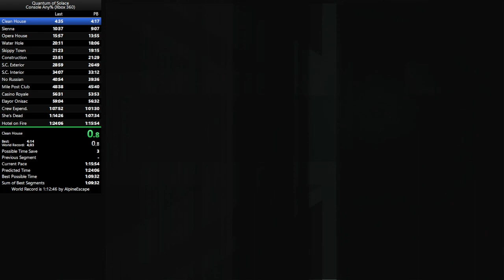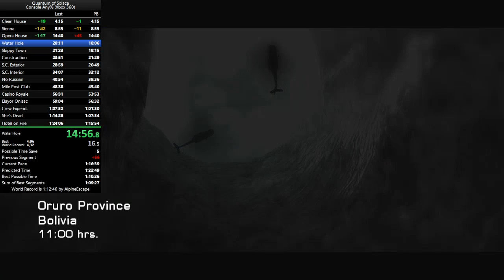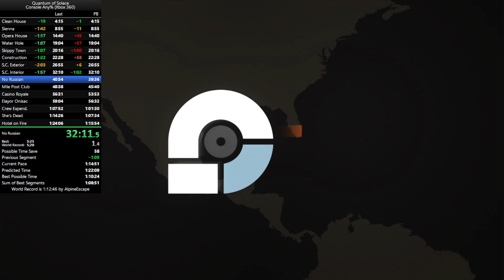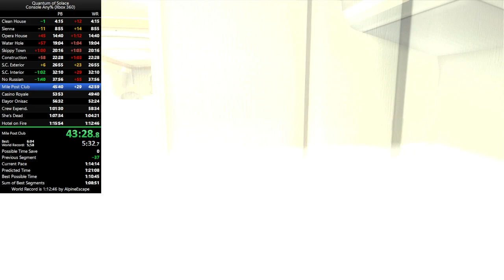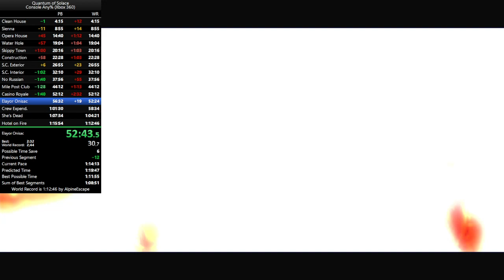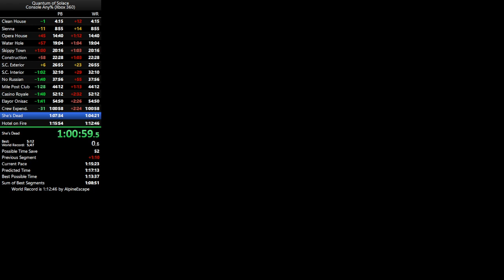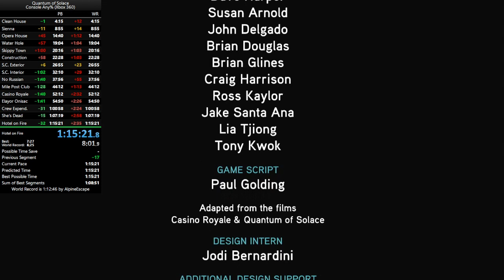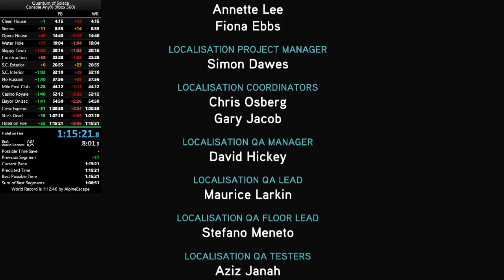1:15:21 - QoS Console Any%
Very nice, lost the most time in Opera House, Casino Royale, and Barge.